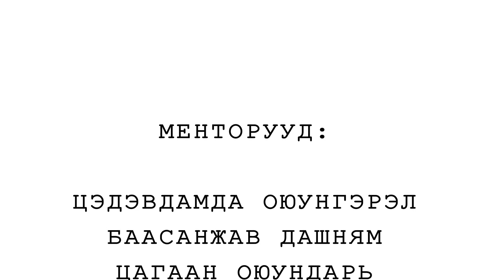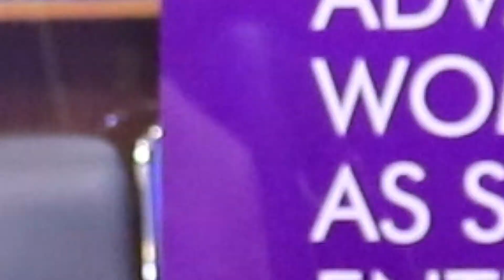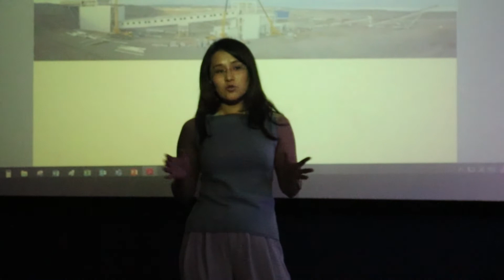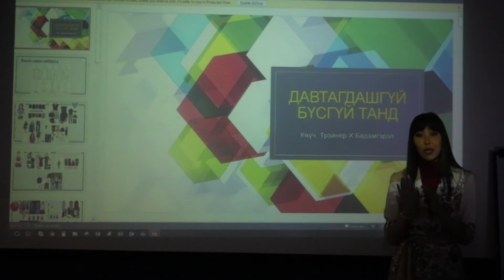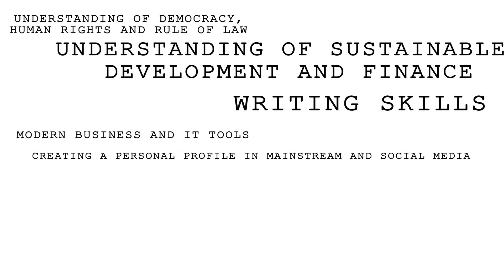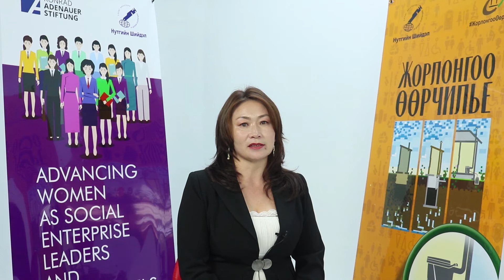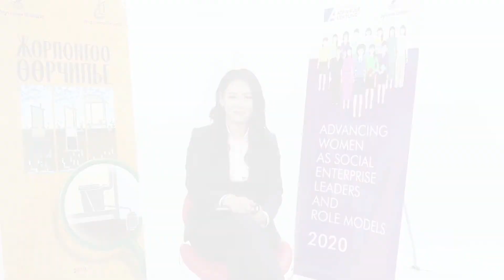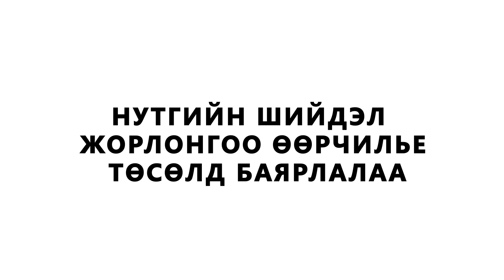"Advancing women as social enterprise leaders and role models" two-months mentoring program report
Хоёр сарын энэхүү ментор сургалтанд "Жорлонгоо өөрчилье" төсөл дээр ажилладаг болон хамтрагч байгууллагуудын маань манлайлагч бүсгүйчүүд оролцож, хууль эрх зүй, АйТи, санхүү, ардчилал хүний эрх, төслийн стратеги боловсруулах, сошлд хэрхэн ажиллах, камерын өмнө хэрхэн биеэ авч явах гэх зэрэг хувь хүний хөгжилд нэн чухал шаардлагатай олон ур чадваруудыг эзэмшиж, өөрсөддөө үлгэр дуурайл болохуйц өөрчлөлтийг хийж чадсан юм. Энэхүү сургалтыг КАС санхүүжүүлж, Нутгийн шийдэл НҮТББ амжилттай зохион байгууллаа.